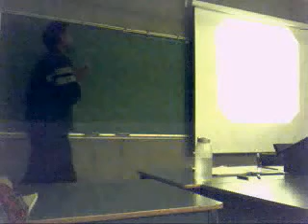Funny Lecture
CPSC 2301 Lecture about Software Engineering